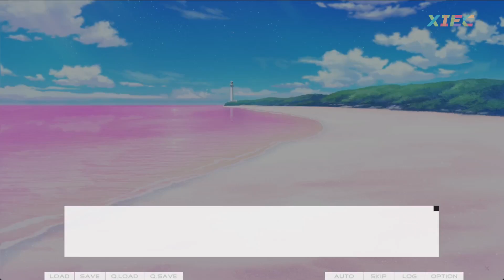Dreamin' Her -Aku Bermimpi Tentangmu- | Part 5 [Takarir Indonesia]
Penerjemah: Kuratari Translation